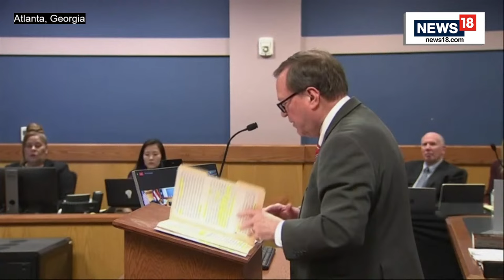Fani Willis LIVE | Trump Vs Fani Willis LIVE | Fani Willis Fights Disqualification Appeal | N18L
Donald Trump and his co-defendants in Georgia are appealing Judge Scott McAfee’s order that let the Fulton County district attorney stay on the case. If they’re successful on appeal, then that would throw the entire case into question.

But Willis is fighting the defense quest to overturn McAfee’s order. The judge said last month that Willis and her office could stay on the case if special prosecutor Nathan Wade, with whom Willis had a romantic relationship, stepped down. Wade did so.

n18oc_world